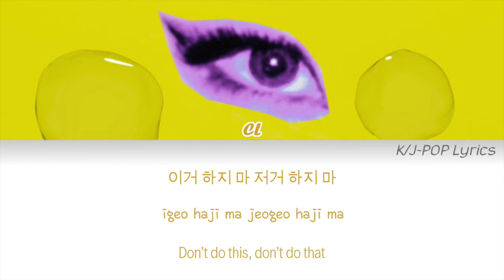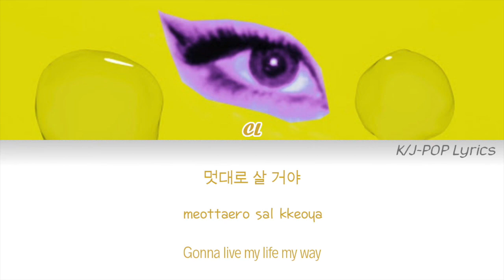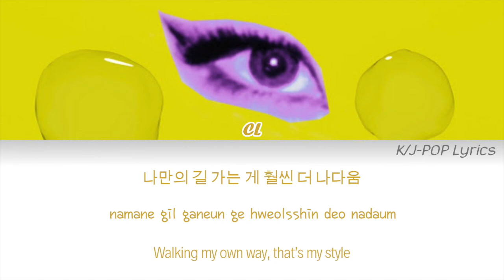CL - +I QUIT180327+ Colour Coded Lyrics (Han/Rom/Eng)